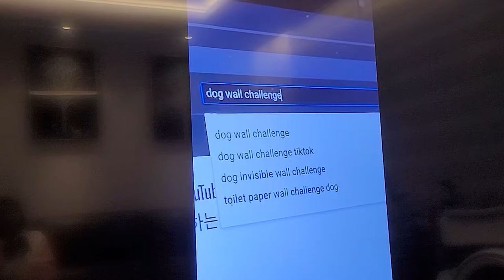강아지 천재견 테스트 👀 뜽뜽이와 샤샤🐶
뜽뜽 공쥬와 샤샤 왕자의 천재견 테스트 과연 결과는?

뜽뜽 공주와 샤샤 왕자의  일상을 담은 이야기.
함께 지켜봐 주세요:)
영상은 1~2주 간격으로 한번씩 올려요^^
감사합니다.^&^

★Profile

•이름 : 뜽뜽
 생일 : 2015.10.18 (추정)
 견종 : 폼피츠
 성별 : 여(女) /  중성화 O

•이름 : 샤샤
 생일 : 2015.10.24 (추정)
 견종 : 파티포메라니안
 성별 : 남(男) / 중성화 O

A story about the daily lives of Princess TTEUNG TTEUNG and Prince SHA SHA.

★Profile

•Name : TTEUNG TTEUNG
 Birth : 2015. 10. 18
 Breed :  Pomeranian
 Sex : Female / Neutered

•Name : SHA SHA
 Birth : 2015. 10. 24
 Breed :   Pomeranian
 Sex : Male / Neutered뜽뜽 공주와 샤샤 왕자의  일상을 담은 이야기.
감사합니다.^&^

★Profile

•이름 : 뜽뜽
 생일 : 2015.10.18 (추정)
 견종 : 폼피츠

•이름 : 샤샤
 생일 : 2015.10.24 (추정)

★Profile

•Name : TTEUNG TTEUNG
 Breed :  Pomeranian
 Sex : Female / Neutered

•Name : SHA SHA
 Breed :   Pomeranian
 Sex : Male / Neutered